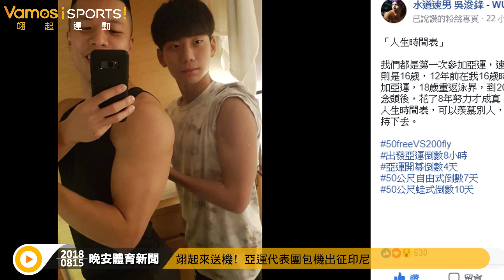雅加達巨港亞運》翊起來送機! 亞運代表團包機出征印尼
昨天我們很熱血沒睡覺，直接到桃園國際機場幫亞運國手送機~亞運代表隊包括游泳、舉重、羽球等項目在15日早上包機前往印尼，爭取佳績！快來一起看看現場的大陣仗！